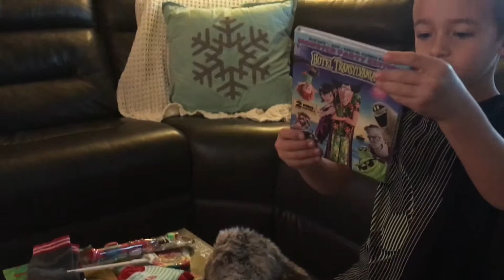Christmas Day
2018 Christmas in the new home